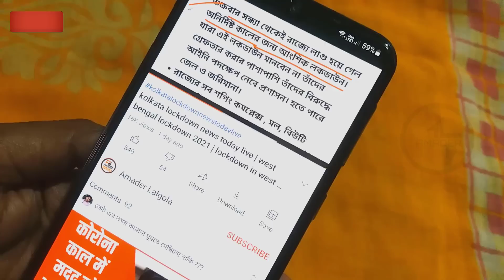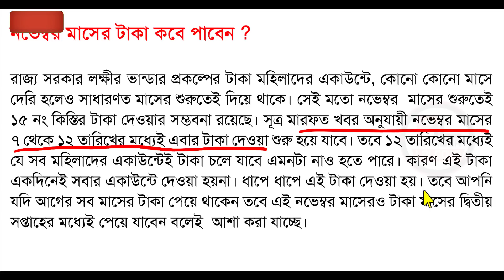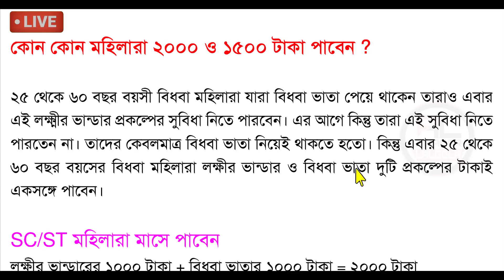Lokkhi bhandar november 2022 | lokkhi bhandar khabar | lucky bandra khabar | lucky bhandar taka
about this video : we are talking in this video about lokkhi bhandar november payment 2022 which is also known as laxmi bhandar taka kobe pabe november 2022 . we are also discuss in this video about 2022 lokkhi bhandar khabar and lokkhi bhandar status check and also lokkhi bhandar form fill up 2022 which is lokkhi bhandar new update today lokkhi bhandar november payment 2022 and november mase lokkhi bhandar.

বিধবা ভাতা ফর্ম ফিলাপ কিভাবে

বার্ধক্য ভাতা ফর্ম ফিলাপ কিভাবে

দুয়ারে সরকার ক্যাম্পে কী কী কাজ হবে ?

মানবিক (প্রতিবন্ধী) ভাতা ফর্ম ফিলাপ কিভাবে

জয় বাংলা পেনশন ফর্ম ফিলাপ কিভাবে
তফসিলি বন্ধু ও জয়জোহার ফর্ম ফিলাপ

লক্ষীর ভান্ডার নতুন ফর্ম ২০২২ ফিলাপ কিভাবে

লক্ষীর ভান্ডারে কাস্ট সার্টিফিকেট যোগ করবেন কিভাবে

স্বাস্থ্য সাথী কার্ডের ফর্ম ফিলাপ ২০২২

স্বাস্থ্য সাথী কার্ড হয়েছে কি না চেক করবেন কিভাবে
(URN check) swasthya sathi card name check

কৃষক বন্ধু নতুন ২০২২ ফর্ম ফিলাপ কিভাবে

কৃষক বন্ধু প্রকল্পের স্ট্যাটাস চেক কিভাবে

topic covered :
laxmi bhandar november 2022